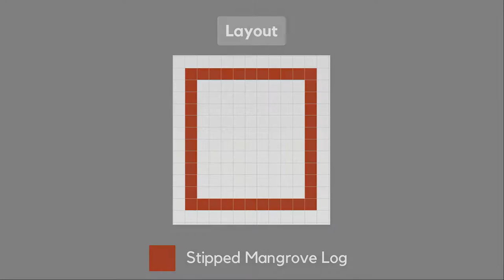How To Build A Frog Enclosure | Minecraft Build Tutorials #30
Want to make a nice home for the frogs, well here you go.
Take care and be safe everyone.
[0:00] Preview
[0:10] Tutorial
[10:15] Result

Track: Ikson - As Leaves Fall [Official]

Also, please remove any inappropriate, hate, and unhealthy comments in this channel. We want to have a good community here.